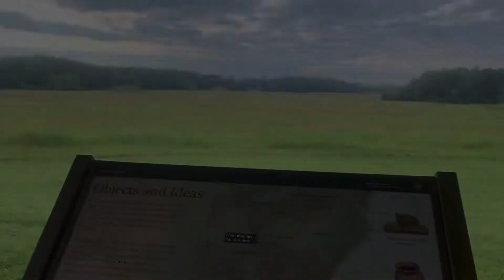Tenn-Tom Waterway out-n-back on Natchez Trace